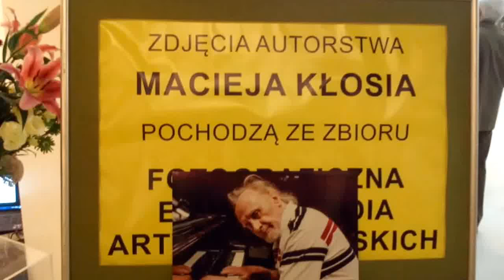DAMY RADĘ,GDY MAZUR ZA DORADZANIE NA STRONĘ PEPICZKÓW PRZEPĘDZIMY I PO LICHWIE!!!